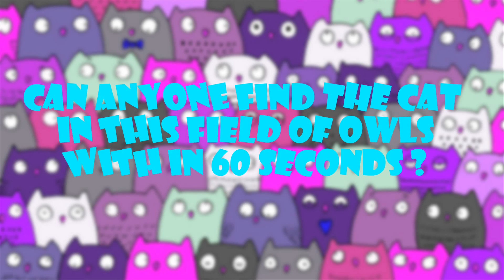ĐỐ CÁC BẠN TÌM CON MÈO TRONG ĐÀN CÚ Can anyone find the cat in this field of owls with in 60 seconds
Trò chơi thú vị cho các bé[ ĐỐ CÁC BẠN TÌM CON MÈO TRONG ĐÀN CÚ Can anyone find the cat in this field of owls with in 60 seconds ]  is a game for you to practise your eyes

Đừng ngần ngại ĐĂNG KÍ, SHARE, và LIKE nếu các bạn thấy hay để chúng tôi có động lực làm thêm những đoạn video bổ ích cho các bé nha

Xem thêm các nội dung khác của chúng tôi:
See more our videos: